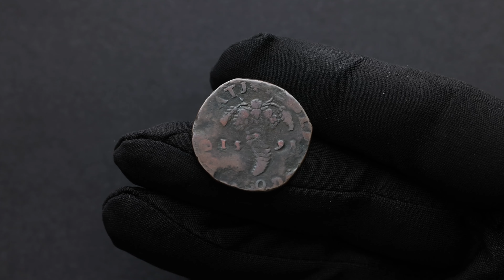Italy, 1 Tornese 1591?